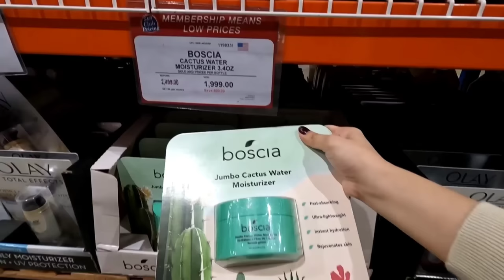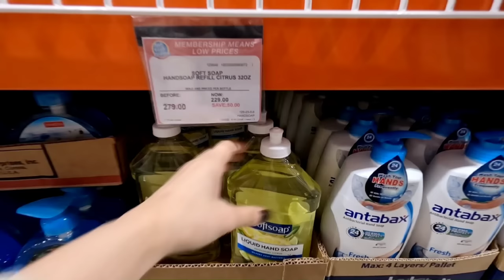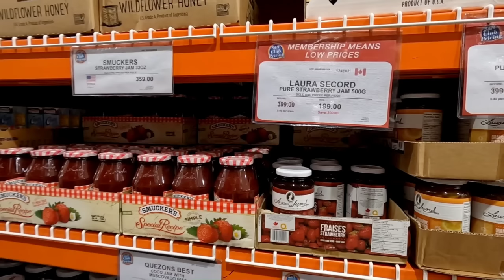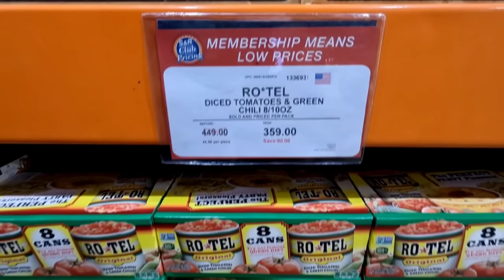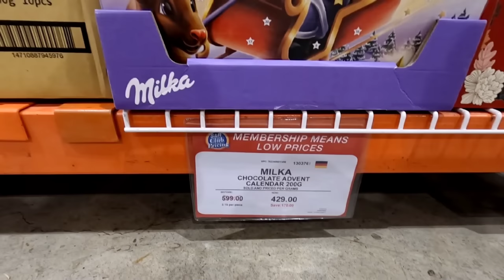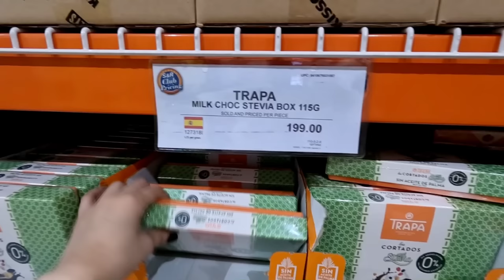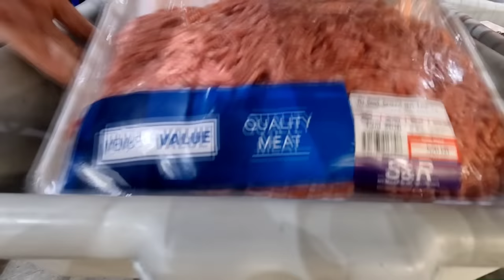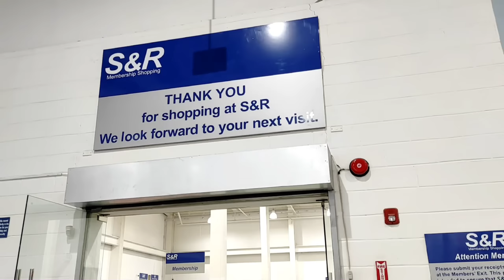First S&R Grocery Shopping for 2022 + S&R Clearance Sale | CnV Lifestyle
First S&R Grocery Shopping for 2022 + S&R Clearance Sale

Hi, guys!! How's your first two weeks of 2022? We hope you are all safe.

We took a week of break because of the rising number of COVID cases, but we have to do our grocery shopping since we needed to refill our pantry already. Thus, our S&R grocery shopping vlog! There were a lot of Christmas-themed items that are on clearance sale.

Enjoy this relaxing grocery vlog and see you again next upload!

xoxo,
C&V

Editing Software: Sony Vegas Pro 13 / Adobe Premiere Pro 2021
Camera: GoPro HERO10 / Canon EOS 77D